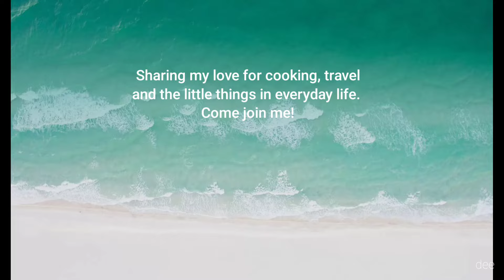Halloween Charcuterie Board